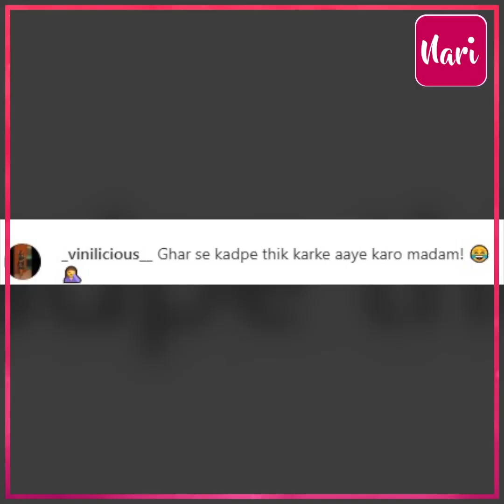'घर से कपड़े ठीक करके आया करो मैडम', बेटे की बर्थडे पार्टी में Ekta Kapoor पैंट में हाथ डाल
'घर से कपड़े ठीक करके आया करो मैडम', बेटे की बर्थडे पार्टी में Ekta Kapoor पैंट में हाथ डाल आई कैमरे के सामने, यूजर्स बोले- पहनते क्यों हो ऐसे कपड़े...मीडिया को देखते ही Shilpa ने छुपाया बेटी का रोता चेहरा, Taimur-Jeh ने अपनी क्यूटनेस से बटोरी लाइमलाइट, बेटी के साथ नजर आई Sakshi Tanwar .